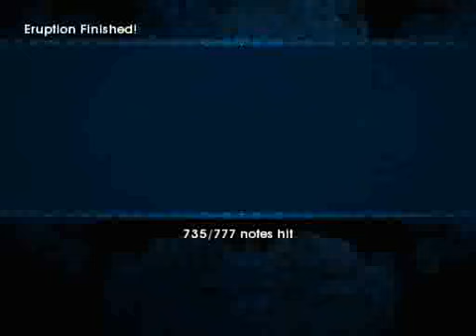Frets on Fire - Eruption 5 stars expert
Me playing Eruption by Eddie Van Halen on Frets on Fire. When i first saw a video of this song on youtube i did wrote a comment which said i gonna upload a video when i get atleast 95% on this song and 94.6% is close enough i think. Enjoy.